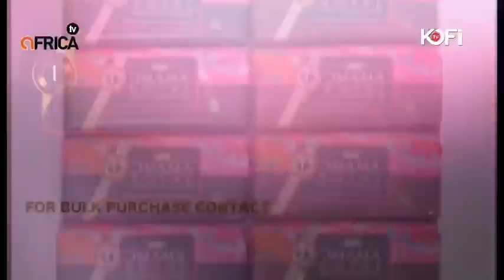THESE FACTS ABOUT GHANA WILL SHOCK YOU.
How much NANA ADDO SPENT AT THE UN . HOW GHANA CAN BE SAVED.